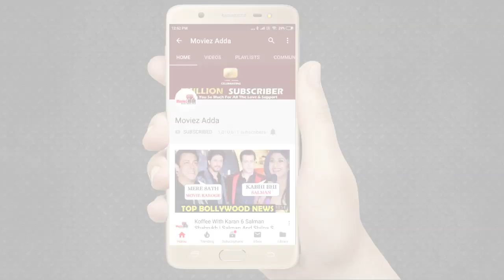Sushant Singh Rajput Reaction On Vivek Oberoi's Narendra Modi Biopic POSTPONED